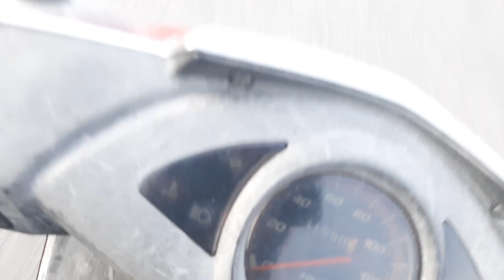Update situasi Jalan Pantai Padang Terkini November 2022